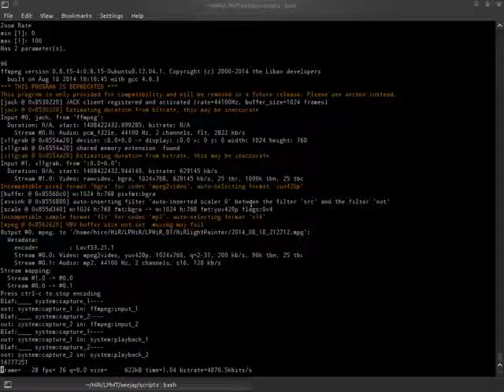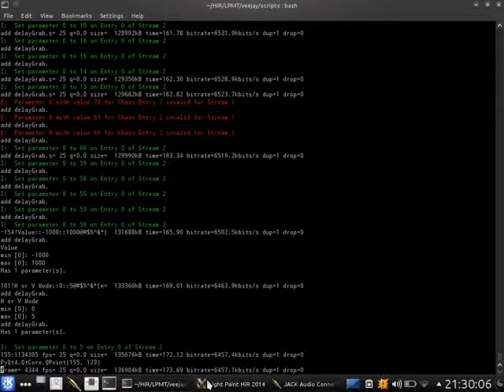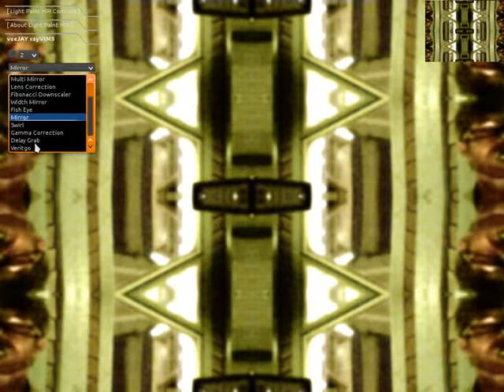Sean Rodman - CityLife at Kaslo Hotel August 19th 2014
A Light Paint HiR recording of Sean Rodman's City Life song with guest drummer Gerry.  All effects, done realtime in one take, with "no editing required".